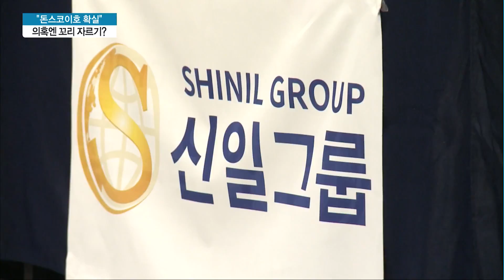신일그룹 "돈스코이호 확실"…의혹에는 '꼬리 자르기?' / 머니투데이방송 (뉴스)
07/26 MTN 투데이

150조원 상당의 보물선을 발견했다며 세상을 떠들썩하게 만든 신일그룹이 많은 논란 속에서 기자간담회를 열었습니다. 그간 제기된 의혹을 해명하는 데 대부분의 시간을 쏟았는데요. 하지만 의혹은 꼬리를 물고 있고, 오히려 '꼬리 자르기 아니냐'는 지적도 사고 있습니다. 조형근 기자가 보도합니다.